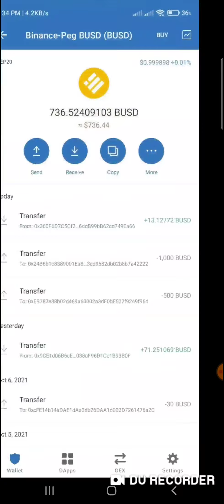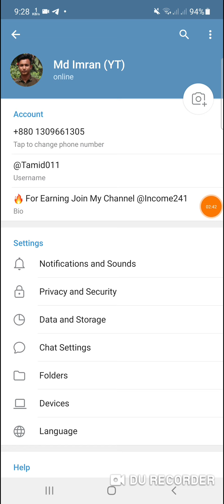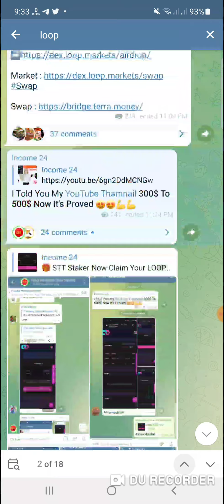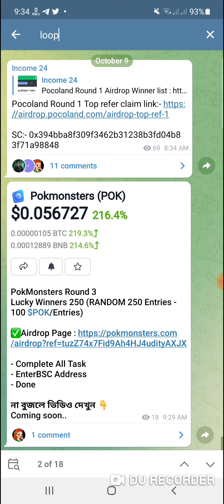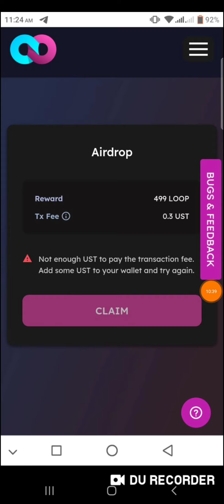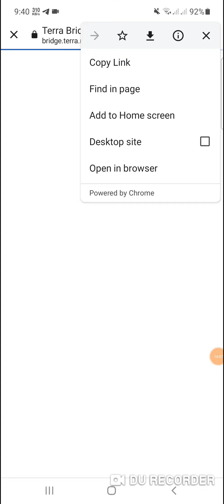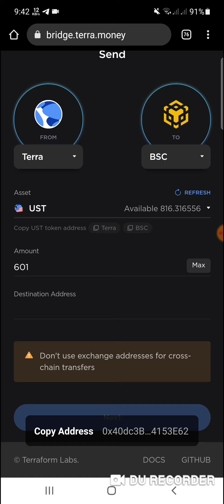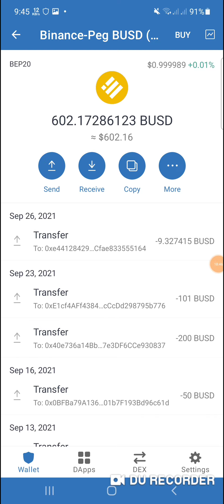500$ To 1000$ Payment proof || How to Claim Loop Token || How To Sell Dollar || 2021 Bangla Tutorial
500$ To 1000$ Payment proof || How to Claim Loop Token || How To Sell Dollar || 2021 Bangla Tutorial

আরো পাবেন👇
১/অনলাইনে কিভাবে ইনকাম করতে হয়।
২/আর্নিং টিপস এবং ট্রিকস।
৩/আর্নিং সাইট,Airdrop, App ইত্যাদি আরো অনেক কিছু।